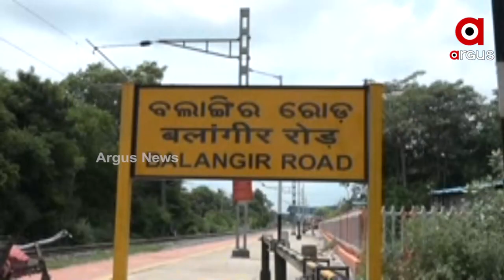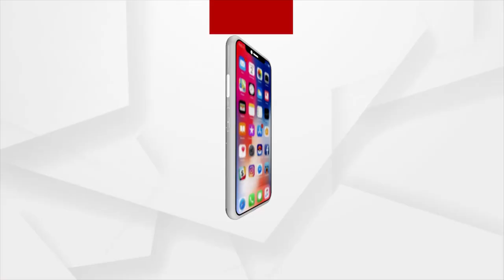BJD Government's Negligence to Railways Development in Odisha's Khordha District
The fate of the railway project in Odisha has not been forthcoming due to the problem of land acquisition, law enforcement and negligence of the state government in terms of forest land permits.